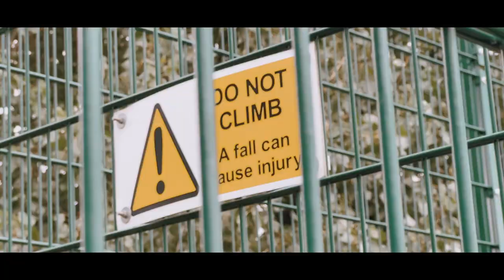how to train like a winger - Match specific session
In today video I will go over winger specific drills, I will show you how to train as a winger.  As a wingers we spend most of our time training alone. I will help you to train alone or with a partner by sharing few  winger specific drills you can start doing if you are alone. I will focus on the movement, agility, shooting and crossing. This winger specific drills will for sure improve your game. If you are only getting started or just want to put in extra work, put some of these specific drills in practice. Apart from fitness it's very important to work on your 1v1s. So start doing these winger specific drills to improve your game. With hard work, and determination you will achieve your goals. Never give up.

LET'S GO KING/QUEEN!!

LEGACY - START UNKNOWN  FINISH UNFORGETTABLE